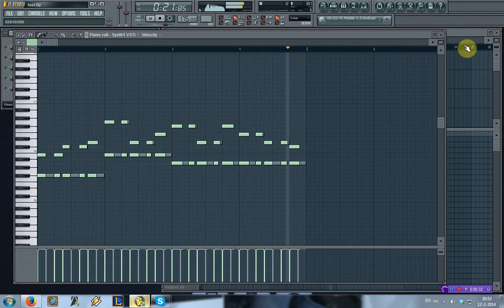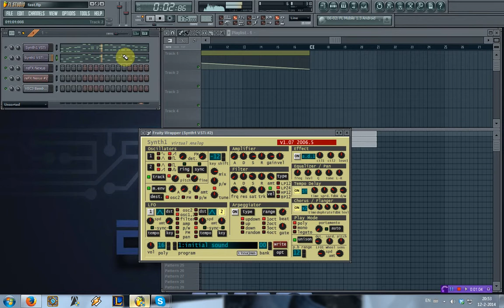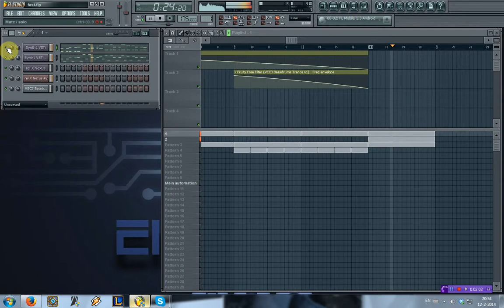A more speedy upcoming project!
Do you like more small updates and sneak peaks? Since this is one!